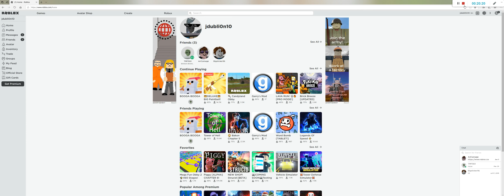Booga Booga PT1 (Purell Hand Sanitizer and a Vending Machine)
this is kinda Minecraft in roblox and we have a lot of fun playing it